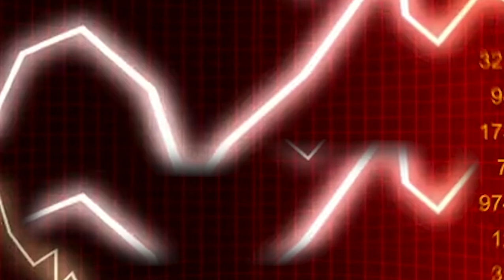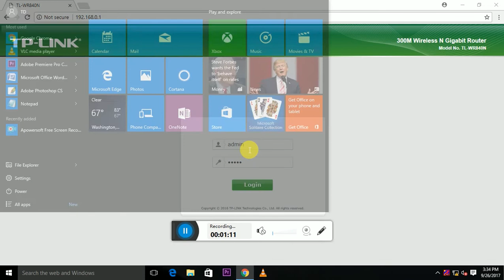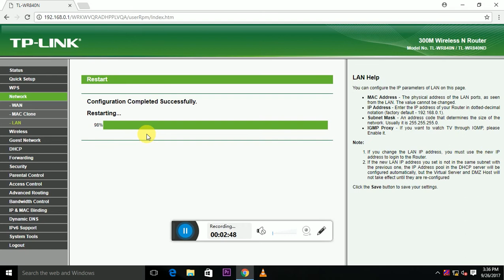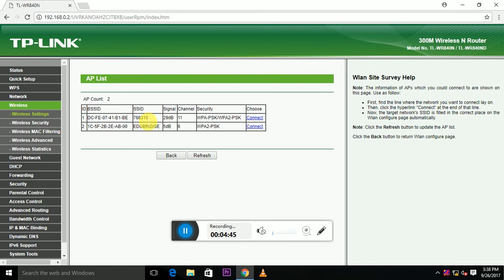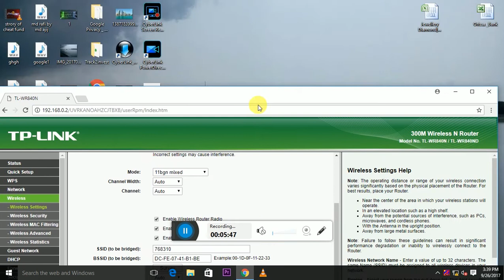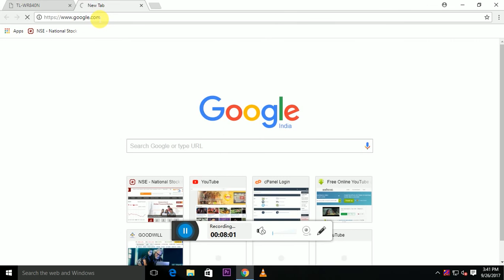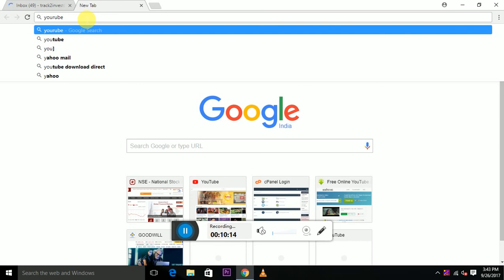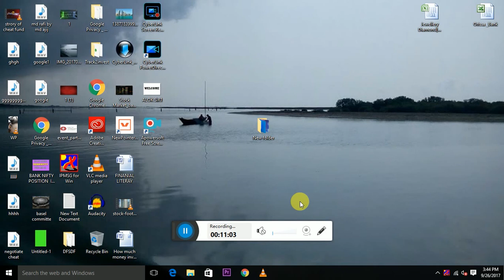CONFIGURE WITH JIOFI TO ROUTER AND OTHER WIFI DEVICE IN ODIA FOR ODISHA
hi  friend  i hope this video help you to make jio  WiFi to router as a extender  here we are create vieo when i atend do this configuration and edited voice as locally in Odia that means its a step of user friendly support for you